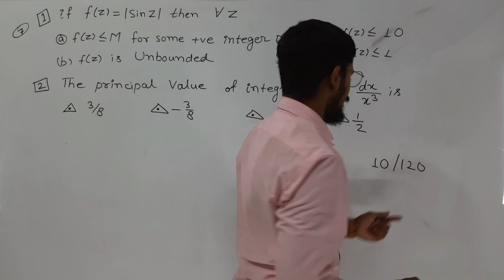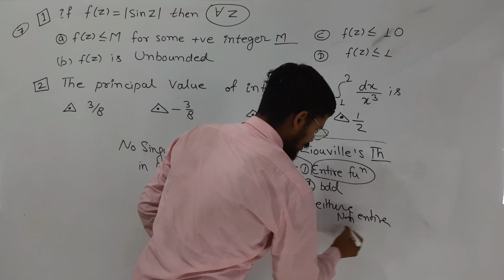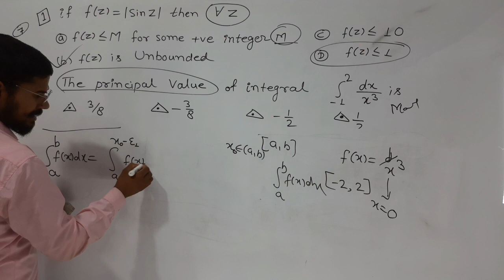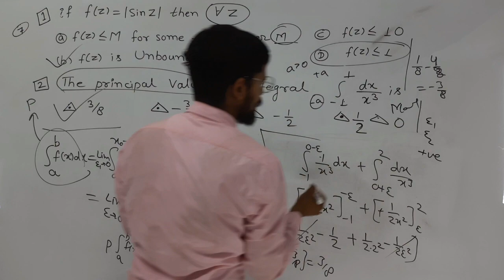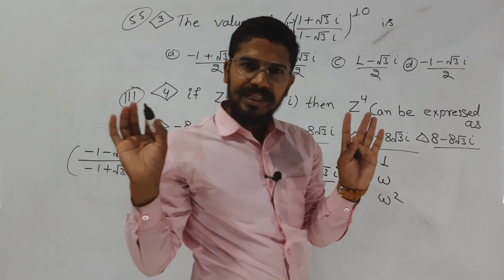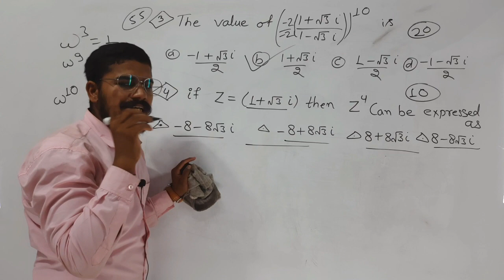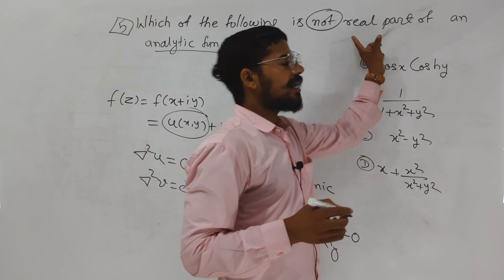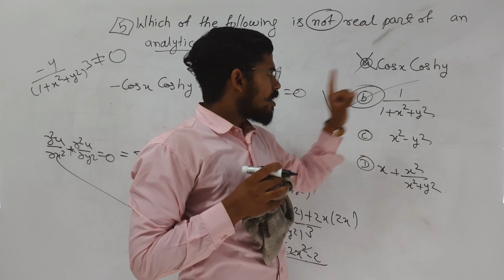BHU MSc Entrance Mathematics 2020 Question Paper Solution | Complex Analysis | BHU/DU/CUCET/JNU/HCU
Solution of Complex Analysis Questions of  BHU PET  Mathematics Question Paper 2020

This video is helpful for All MSc Entrance Like CUCET, DU, BHU, JNU, IIT-JAM...

PART 2 :-

For Your Smooth Access we Have Added Timestamp to Our Videos

0.00 Video में क्या हैं ?
0:13 Que. No. 1
7:42 Que. No. 2
15:31 Que. No. 3
22:05 Que. No. 4
25:07 Que. No. 5

✅ BHU,DU, CUCET,JNU Entrance

✅ Topic Wise  Paper Solutions

✅ Smart & Superfast  Tricks

✅ Smart Tools & Techniques

       🔥BHU PET Paper Solution🔥

BHU PET 2020:-

BHU PET 2019  :-

BHU PET 2018 :-

BHU PET 2014 :-

BHU PET Cutoff

CUCET MSc entrance 2019 : -

       🔥DU MSc Entrance PYQ Solution 🔥

All MSc Entrance Mathematics

✅ Ultra-Speed Revision

✅ Smart & Superfast Tricks

Linear Algebra

Group Theory

Real Analysis

BHU ALUMNI HARI KRISHANA

m_content=a3q4gzs